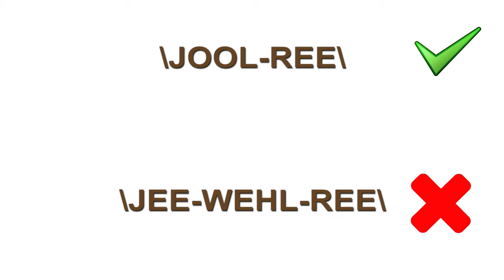WORDS, EXPRESSIONS AND THEIR PRONUNCIATIONS